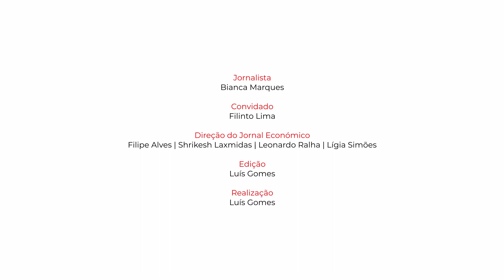Diretores de escolas: “Vacinação de professores não pode ser um anúncio que depois se desvanece”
Nesta “Fast Talk” da JE TV, o presidente da Associação Nacional de Diretores de Agrupamentos de Escolas Públicas enalteceu a importância da vacinação do pessoal docente e abordou ainda o regresso às aulas presenciais e a necessidade de contratação de recursos humanos para os estabelecimentos de ensino.

Jornalista
- Bianca Marques

Convidado
- Filinto Lima

Direção do Jornal Económico
- Filipe Alves
- Shrikesh Laxmidas
- Leonardo Ralha
- Lígia Simões

Edição
- Luís Gomes

Realização
- Luís Gomes